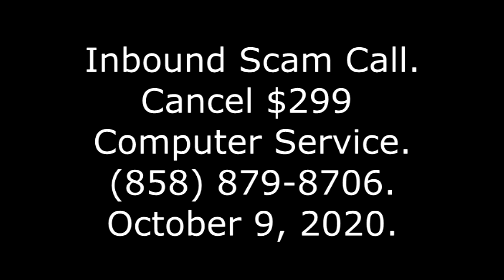Inbound Scam Call: Cancel $299 Computer Service, , October 9, 2020